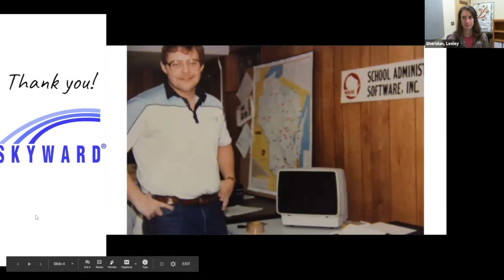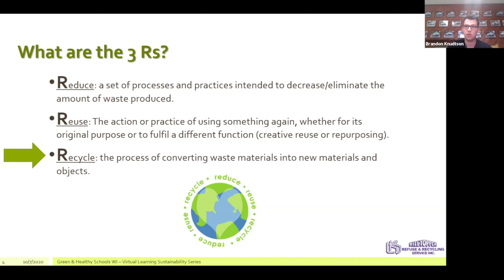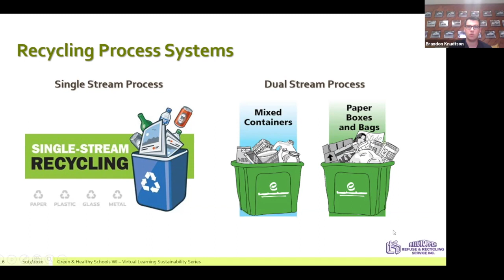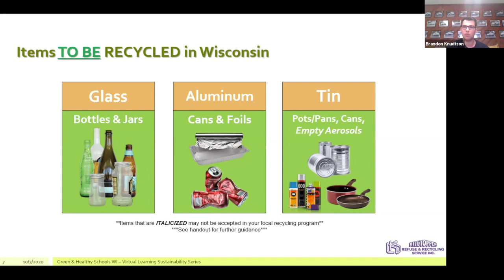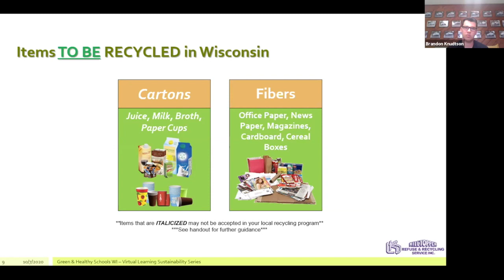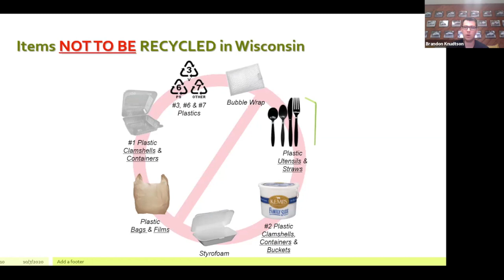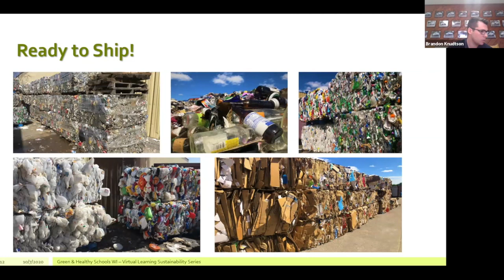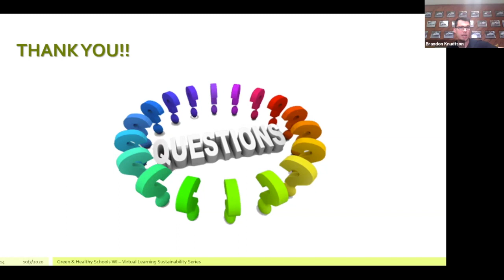Recycling Right in Wisconsin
Join Green & Healthy Schools Wisconsin and Brandon Knudtson, Hilltopper Recycling and Refuse Services to learn about and understand the direct impacts proper recycling techniques have on our communities & environments. An industry professional shares the truths and fictions, the do’s and don’ts, and the past, present, and future of the recycling industry in Wisconsin.

This edited webinar originally aired 10/7/20.